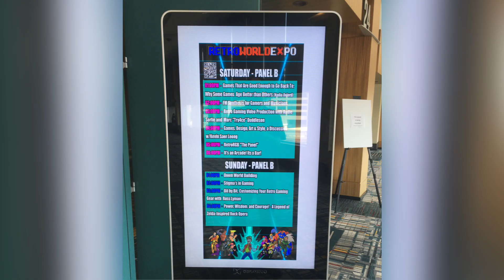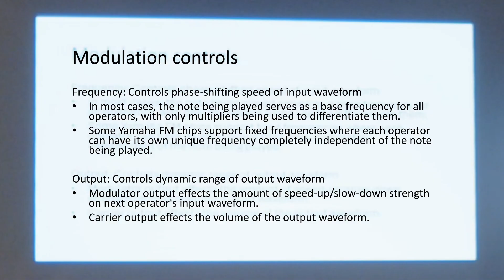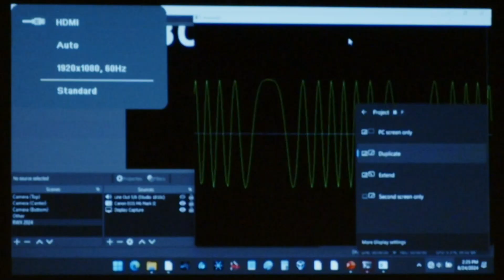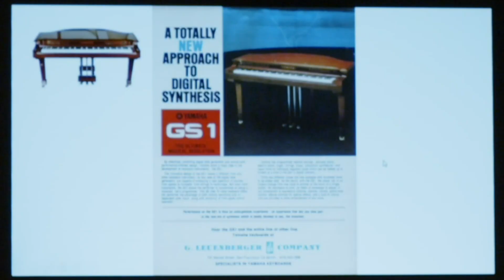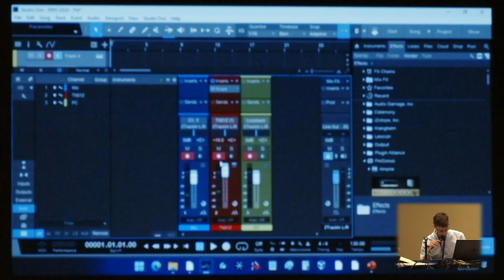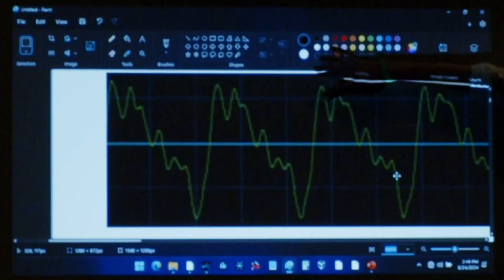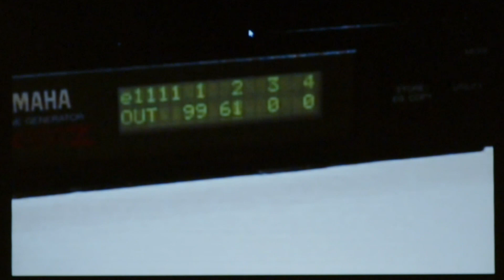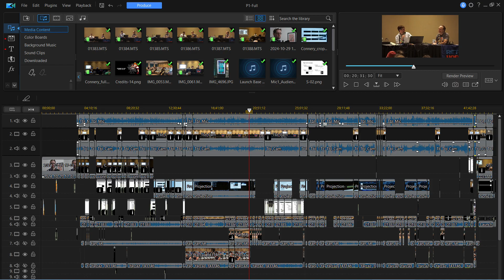FM Synthesis for Gamers and Musicians - RWX24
Title:  FM Synthesis for Gamers and Musicians
Event: Retro World Expo 2024 (RWX2024) - Panel 1 of 3  (Aug 24, 2024)

Description:
Want to learn how to create FM sounds? Perhaps you're a musician who wants to take things a step further and incorporate FM sounds from classic Sega games into real Yamaha FM instruments, or vice versa? Join Saxman as he explains the ins and outs of FM programming and covers how FM sounds can be transferred across Yamaha FM-compatible hardware.

NOTES:
- This video is the same as that one found at  @ssntails
- Video edited by me. See credits for info on who helped with the recording of this panel.

About the video production:

We planned to record the screen using OBS, and the audio from the PA System. But the hardware was not cooperating, so we had to make do with what recordings we did make. That's why the audio is not as crisp as we would have liked, and the screen recording far from ideal. Kudos to Connery Cateni for capturing the on-screen projection, otherwise this panel video would not have been viable, making it a total loss.

Timeline / Chapters:
0:00 - Intro and issues we encountered
3:26 - Panel start
5:14 - Main concepts
14:07 - FM demo
21:50 - Origin of FM Synthesis
27:00 - Demo to generate an instrument in FM with Yamaha TX81z
41:00 - Playing an actual SEGA Genesis FM instrument on the Yahama TX81z (Sonic 3)
42:58 - Closing Credits